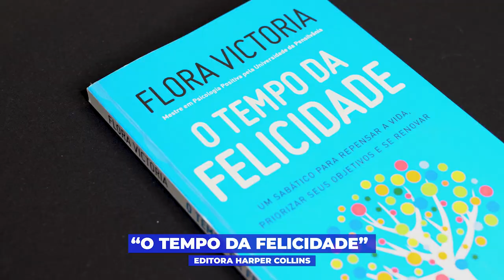Você consegue descansar?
Descubra nesse vídeo como não cair nas armadilhas do estresse e aprenda ser uma pessoa engajada e produtiva.